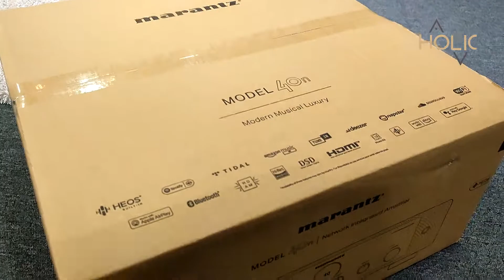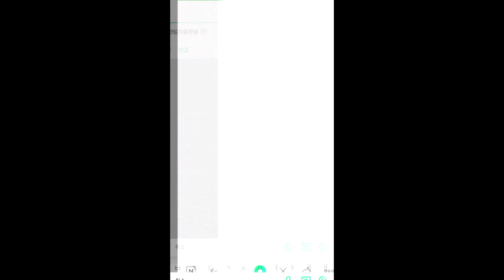마란츠 모델40N(Marantz Model40N) 언박싱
마란츠 모델 40N이 입고되어 전시되었습니다.
제품 언박싱과 전시 안내입니다.

RMS Power output  : 70 W x 2 (8 Ω) / 100 W x 2 (4 Ω)
Frequency response (CD, 1 W, 8 Ω/ohms load) : 5 Hz – 100 kHz ±3 dB
Dumping factor (8 Ω/ohms load, 20 Hz – 20 kHz) : 100 and over
Input sensitivity/impedance :
PHONO (MM): 1.6 mV / 47 kΩ/kohms
CD, LINE, RECORDER: 220 mV/16 kΩ/kohms
POWER AMP IN: 1.5 V/15 kΩ/kohms
Output voltage: SUBWOOFER OUT: 220 mV
Maximum allowable PHONO input level (1 kHz) MM : 80 mV
RIAA deviation (20 Hz – 20 kHz) : ±0.5 dB
S/N (IHF-A, 8 Ω/ohms load): PHONO (MM): 87 dB (5 mV input)
Tone control
BASS (50 Hz) : ±10 dB
TREBLE (15 kHz) : ±10 dB
Weight : 16.7kg

AV홀릭 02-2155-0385 / 0387 / 0384
서초구 매헌로 16길 라시따 4층 4124